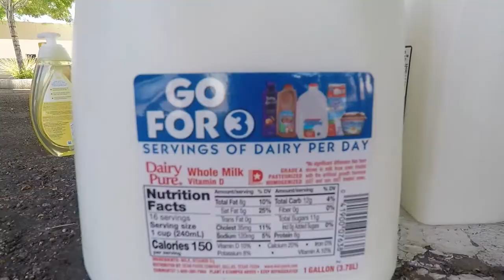OC / Pepper Spray Training - NV State Police Academy 85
Academy 85 OC